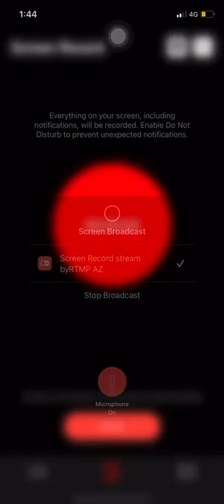Class 9 urdu tashbee